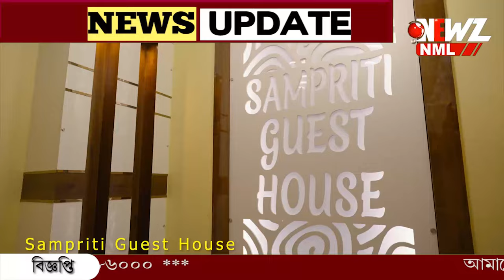দেশের নয়, বিহার-অন্ধের বাজেট! বঞ্চিত বাংলা। সোচ্চার বিরোধীরা।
দেশের নয়, বিহার-অন্ধের বাজেট! ফের বঞ্চিত বাংলা। বাজেট ঘোষণার পর সোচ্চার বিরোধীরা। কেন্দ্রীয় বাজেটে নতুন কর পরিকাঠামোয় বড় পরিবর্তন।